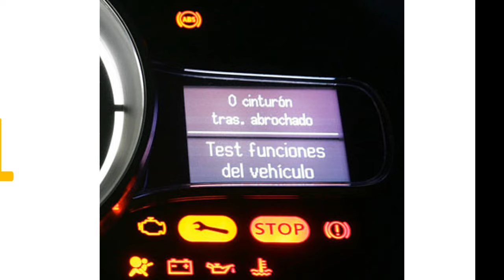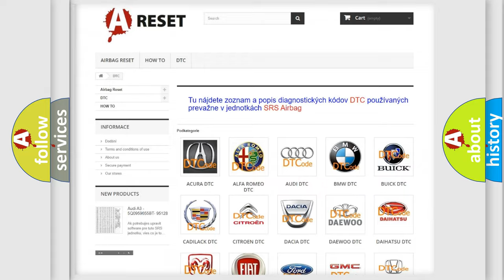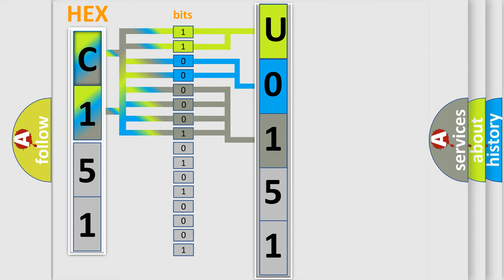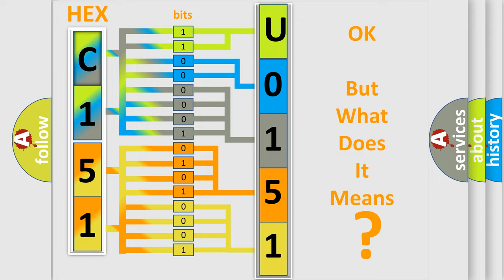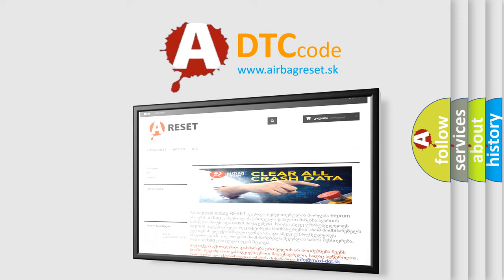DTC Lincoln U0151-00 Short Explanation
Contents:
0:21 Basic DTC analysis according to OBD2 protocol standard.
1:48 Insight into programming
2:58 A diagnostically understandable description of the Diagnostic Trouble Code
3:05 Basic error definition

Make:
Lincoln
Code:
U0151 00
Definition:
Cylinder 2 Injector Circuit Low Input or Short to B+
Description:
Key on or engine running,fuses in the instrument panel and the E-box in the engine compartment must be functioning,and the ground connections between the engine ad the chassis must be well connected;and the DME detected an unexpected voltage condition on the injector circuit.
Cause:
 Injector control circuit is open Injector power circuit (B+) is open Injector control circuit is shorted to chassis ground Injector is damaged or has failed DME is not connected or has failed Fuel pump relay has failed Fuel injectors may have malfunctioned Faulty engine speed sensor
Failure Type: